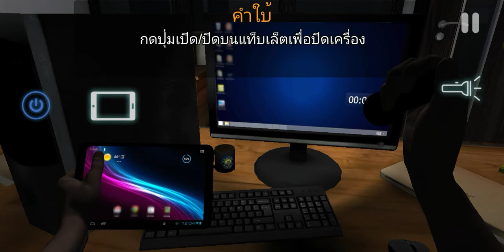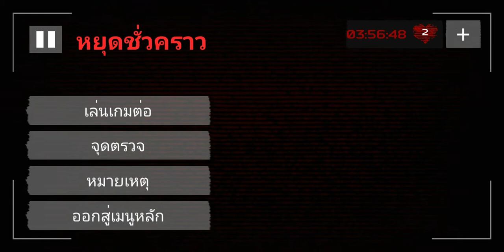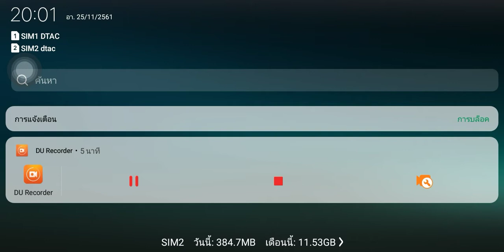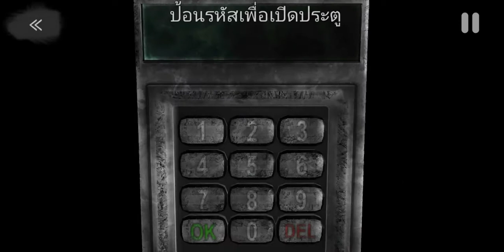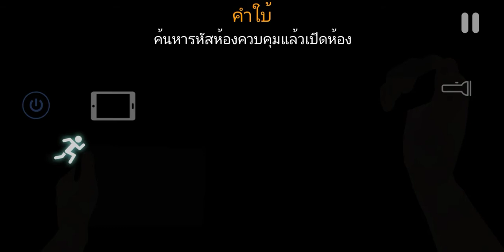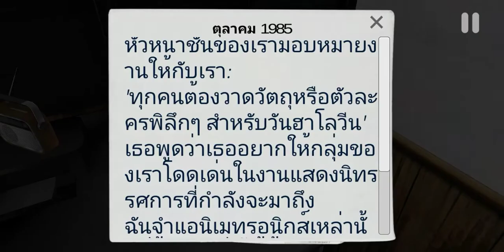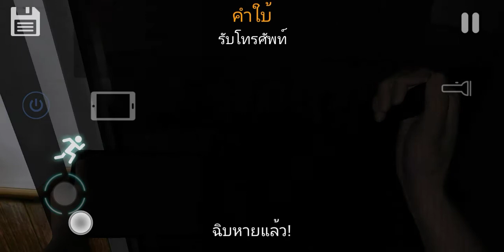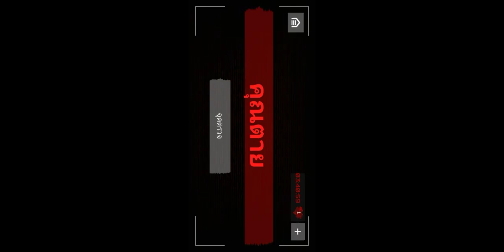CASE: Animatronics》สั่น